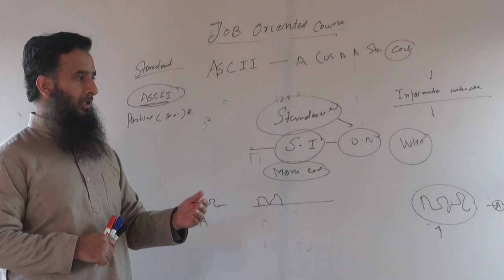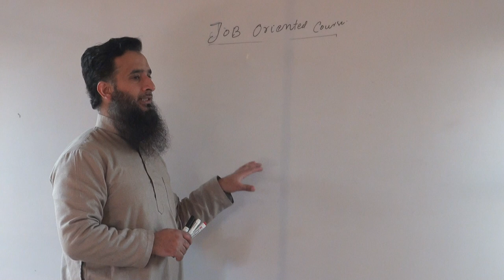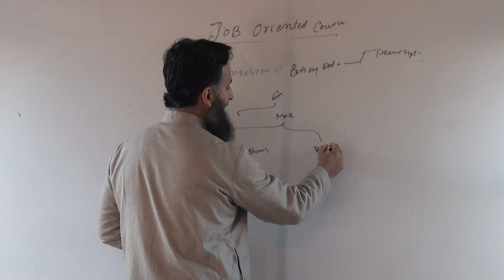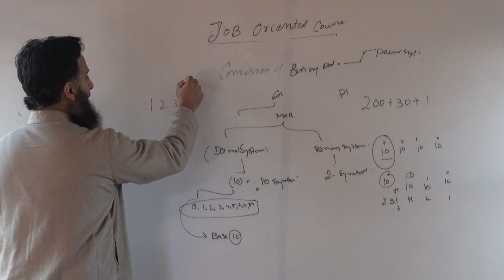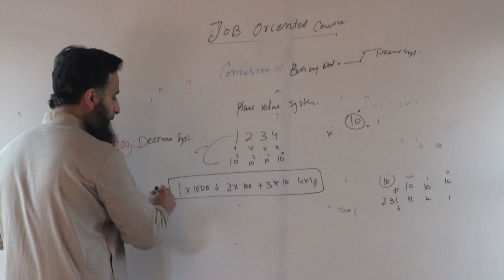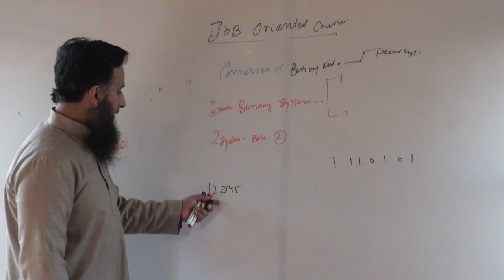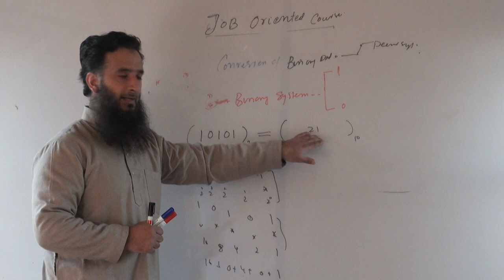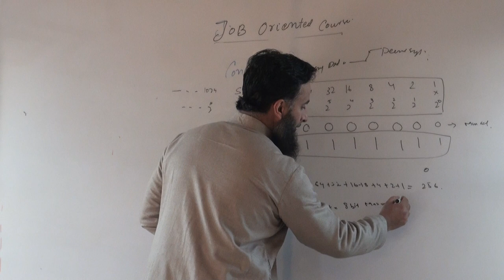C# PROGRAMMINIG IN KASHMIRI LANGUAGE|| JOB ORIENTED COURSE|| ASCII IN KASHMIR || BINARY CONVERSION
C# PROGRAMMINIG  IN KASHMIRI LANGUAGE|| JOB ORIENTED COURSE|| ASCII IN KASHMIRI || BINARY CONVERSION  || kashmir HTML BY ZAHID AHMAD NEAKA ||